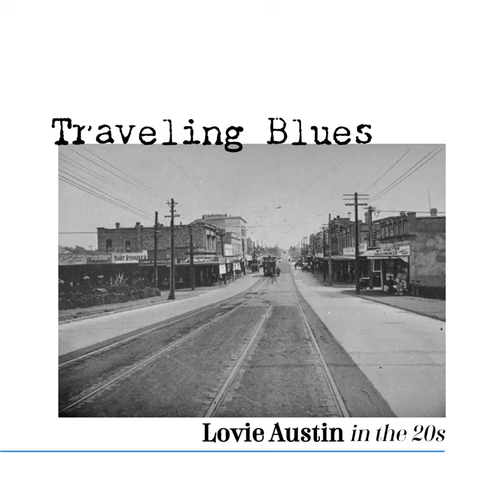Steppin' on the Blues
Steppin' on the Blues · Lovie Austin

Traveling Blues